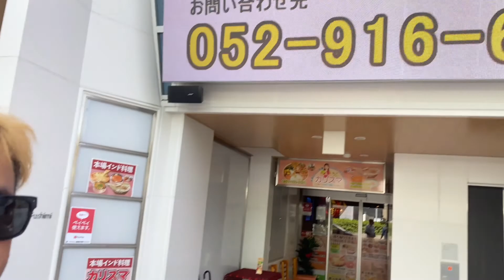Roaming around Nagoya|found sport car BMW|NK Vlog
Thankyou everyone for watching my Vlog